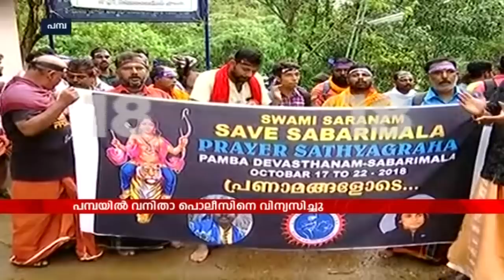"പൊലീസ് ശക്തമായ നടപടി സ്വീകരിക്കും" ലോക് നാഥ് ബെഹ്‌റ മാധ്യമങ്ങളോട് | Sabarimala Issue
In the midst of massive protest organized by the Hindutva outfits, Sabarimala temple reopens today. The aggressive protests have been blocked the road and try to stop women from entering into Temple Shrine.